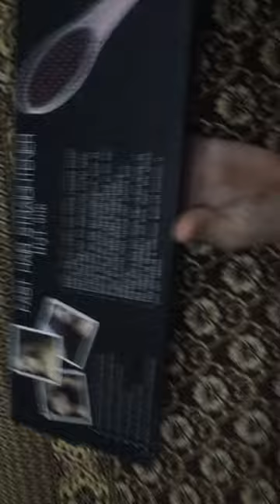Un. boxing 📦 my fast hair straightener